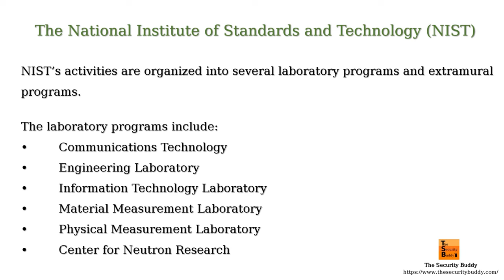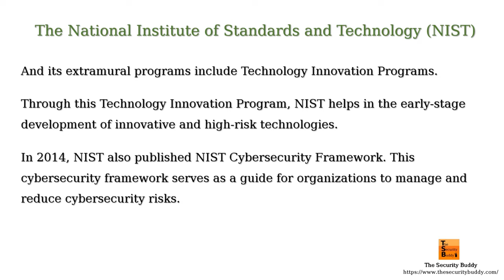What is the National Institute of Standards and Technology (NIST)?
This video explains what the National Institute of Standards and Technology (NIST) is. Interested viewers may find the following links helpful:

What is the CIA Triad? - The Security Buddy

What are controls in information security? - The Security Buddy